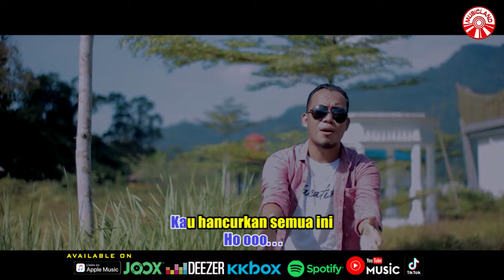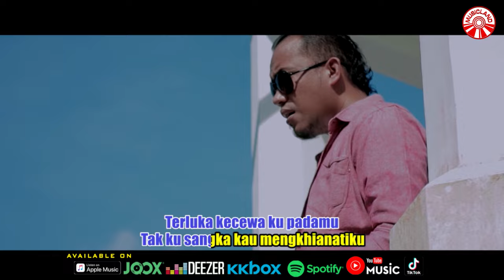Andra Respati - Sahabat Membawa Duka [Official Music Video HD]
SAHABAT MEMBAWA DUKA

Kau sahabatku teman baikku
Teganya dirimu mengganggu
Kekasihku dibelakangku
Kau tikam aku dengan sikapmu
Terluka kecewa ku padamu
Takku sangka kau mengkhianatiku

Kekasih ku cinta
Ku puja ku manja
Mengapa kau inginkan dia
Sedangkan kau tau dialah milikku
Mengapa kau jadi benalu

Kau hancurkan semua ini
Kau renggut belahan hati
Puaskah kau menyakiti diriku
Kini biarlah aku mengalah
Demi kebahagiannya
Tolong jagalah dirinya

Demi kebahagiannya
Tolong jagalah dirinya

Sahabat Membawa Duka (Andra Respati)»»

Album : Andra Respati - Sahabat Membawa Duka